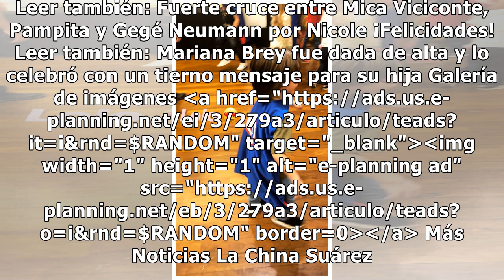Lolo Tinelli festejó su cumpleaños rodeado de "superhéroes"